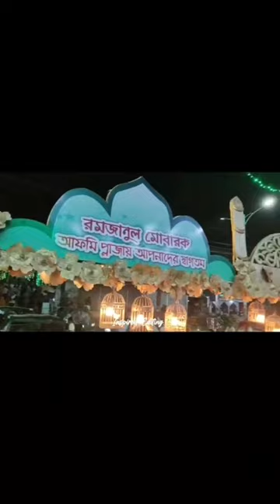A look into Afmi Plaza Shopping Mall Eid Decoration 2022